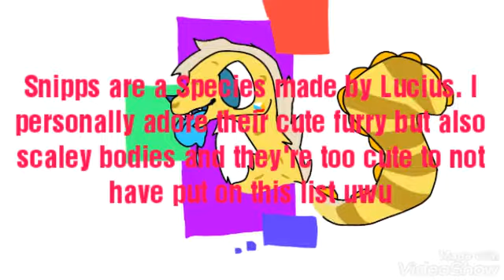My top 4 favorite made-up Species